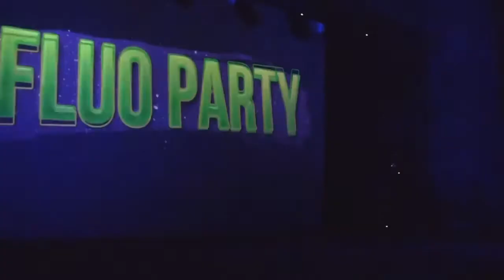Lampade per Luce UV o ultravioletta o luce di Wood anche per applicazioni industriali e scientifiche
La luce ultravioletta ha applicazione nello spettacolo ma anche nelle indagini scientifiche su materiali, nel riciclo di materie plastiche, nella individuazione di falsi ed in altre applicazioni industriali